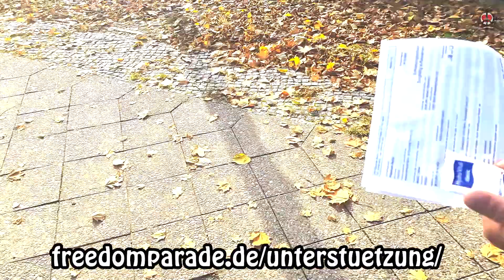Oli aus JVA befreit, er saß wegen fehlender Maske, spendet & erhaltet eine Friedenspfeife, 31.10.22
Weil Oliver im Bahnhof keine Maske trug und die 200 Euro Strafe nicht zahlen konnte, wurde er in die JVA Plötzensee gebracht und eingesperrt. Am nächsten Morgen bereite ihn Captain Future mit Hilfe eurer freundlichen Spenden. Bitte spendet weiter, bei Spenden ab 10 Euro gerne eure Adresse mit im Verwendungszweck angeben, dann schicken wir euch eine Friedenspfeife.

Hier das Spendenkonto:
Freedom Parade
IBAN: LT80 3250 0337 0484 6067
BIC: REVOLT21XXX
Verwendungszweck: Justiz + ggf. eure Adresse für Friedenspfeife